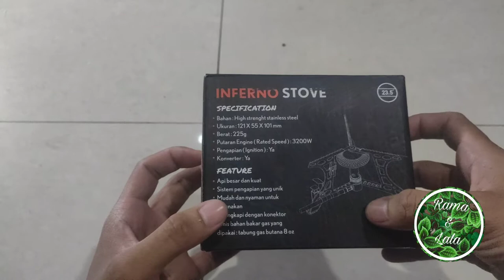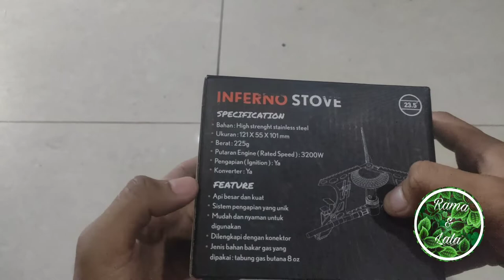REVIEW KOMPOR EIGER ULTRALIGHT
Review komporeiger ULTRALIGHT
Weight
0.225000

Type
Stove

Activity
Mountaineering

Material
High strength stainless steel

Dimension
13x6.5x11